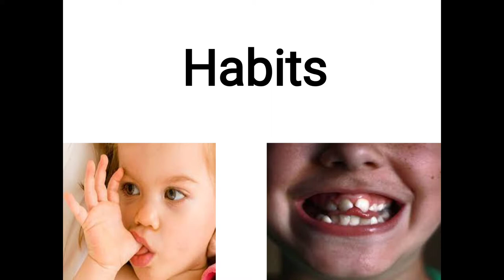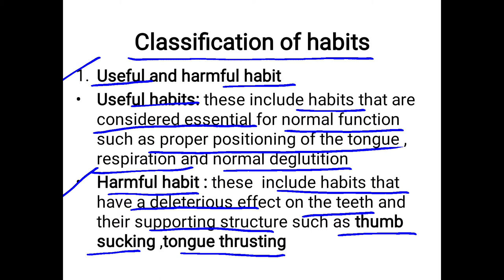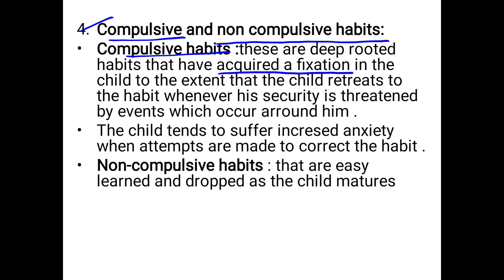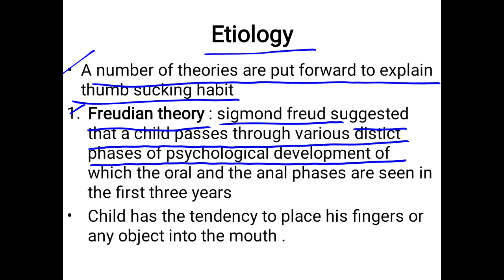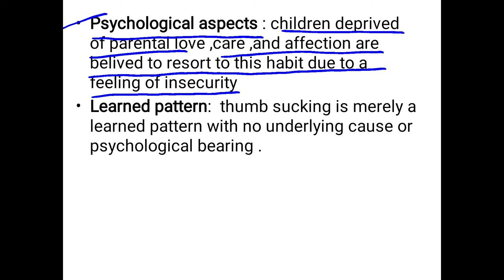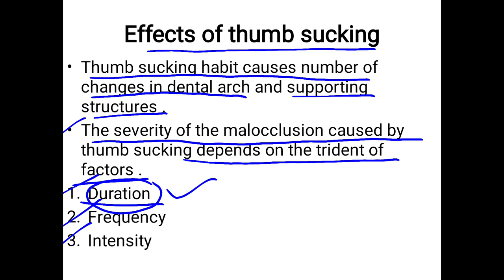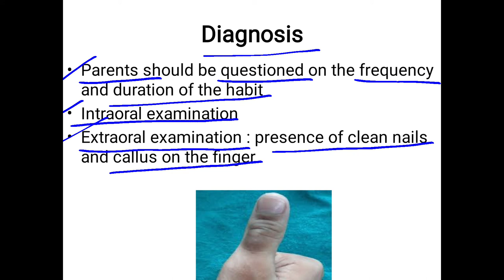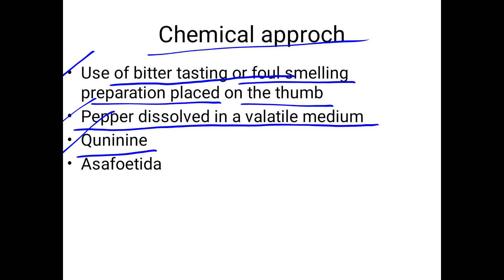habits||classification of habits ||types of habits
habits||classification of habits ||types of habits thumb sucking ||phases of thumb sucking habits||management of thumb sucking habit||tongue thrusting habits ||etiology||mouth breathing habits ||bruxism||